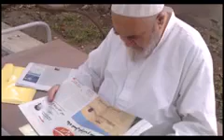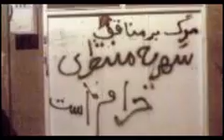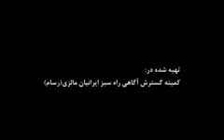مستند «والعصر»؛ درباره زندگی زنده یاد آیت الله منتظری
در سالروز وفات آیت الله حسینعلی منتظری
 فیلم مستند «والعصر» است که درباره زندگی آیت الله منتظری ساخته شده است.
در این فیلم مستند ۴۵ دقیقه ای که آن را “علی فاتحی” کارگردانی کرده، علاوه بر بخش هایی از سخنان و دیدگاه های فقهی و سیاسی آیت الله العظمی منتظری؛ عزت الله سحابی، احمد سلامتیان، محمدجواد اکبرین، رضا علیجانی، یوسفی اشکوری، مسعود ادیب، فرخ نگهدار و موحدی نیز به بیان ویژگی های این فقیه فقید می پردازند.
علی فاتحی کارگردان فیلم دربارهٔ ایدهٔ تولید این مستند می‌گوید: «از شروع دادخواهی معترضان به انتخابات ۸۸  کمتر چشمی بود که به دنبال واکنش‌های آیت‌الله منتظری در قبال مسایل و مصائب جنبش سبز نباشد؛ ایشان به دلیل نقش دینی و سیاسی که داشت و انتقاداتی که به حاکمیت از سالهای پیش تر داشت و منجر به خروجش از دایره قدرت شد و نیز همراهی بی‌دریغش با مردم اهمیت ویژه‌ای داشت که تاثیرش را دو چندان می‌کرد تا بعنوان حق طلبی صادق، امیدی بزرگتر برای معترضین به  تخلفات انتخاباتی باشد. در سال‌های حیات فقیه عالیقدر به دلیل وابستگی صدا و سیما به قدرت و سنگ اندازی‌هایی که جلوی پای فیلم‌سازان مستقل می‌شد و وحشتی که حکومت ایجاد کرده بود، در داخل ایران هیچ فیلم‌سازی اقدام به ساخت مستند در مورد ایشان نکرده بود و فیلمسازان خارج از کشور هم به دلیل عدم دسترسی به منابع تصویری موفق به ساخت مستندی از زندگی و فعالیت‌های آیت‌الله نشده بودند و تنها با تلاش شاگردان ایشان تعدادی مصاحبه تصویری تهیه شده بود؛ تا سال گذشته* با تلاش دوستان من در مجموعه رسام (راه سبز ایرانیان مالزی) تعدادی فیلم از سخنرانی‌های ایشان در سال‌های ۶۰ تا ۶۳ به دست من رسید. دوستان رسام نیت ابتدایی شان این بود که این فیلم‌ها را مرتب کنند تا در مراسمی که برای درگذشت آیت‌الله قرار بود برگزار شود پخش کنند وقتی با من صحبت کردند من پیشنهاد ساخت مستند را مطرح کردم دوستان رسام هم به دلیل شناختی که از کارهای من داشتند و سابقه کارهای مشترک، پیشنهاد را قبول کردند. تیمی تشکیل شد و شروع به پردازش ایده کردیم. ایده‌ها یک به یک بررسی شد تا در آن جمع به این نتیجه رسیدیم که به دلیل نقش دینی که آیت‌الله داشت یک قسمت از درس تفسیر قرآن ایشان را محور مستند قرار بدهیم و بهتر این است که سورهٔ والعصر را برای شروع انتخاب کنیم تا هم نشان دهیم که آقای منتظری چقدر به آموزه‌های قرآنی پایبند بودند و هم به این واسطه تلگنری به مخاطب بزنیم.»
* این مستند نزدیک به ۱۰ سال پیش ساخته شده است.
اقتباس از: آرشیو منابع سیاسی